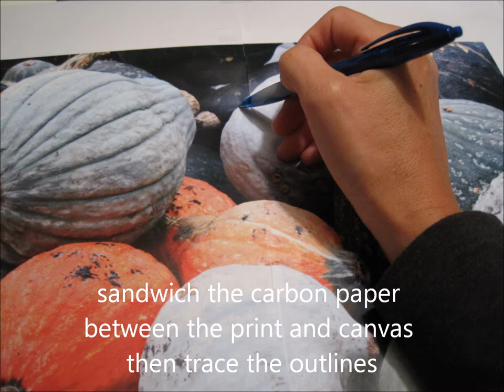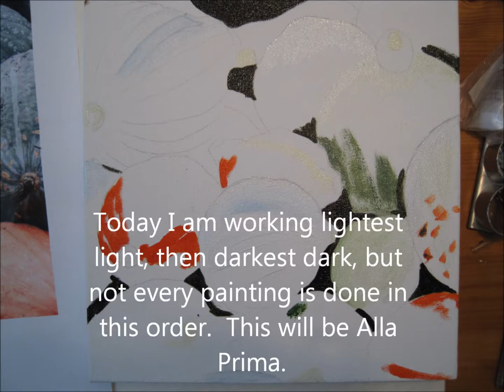Mixed Color Pumpkins Painting for Halloween Demo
Demo of painting a mixed color pile of pumpkins in oil on canvas